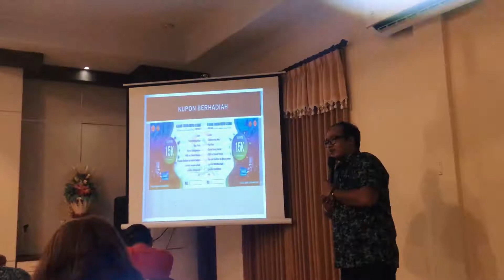Delod Peken Festival 2018 / Coming Soon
8 Banjar Delod Peken, 14 & 15 Desember 2018